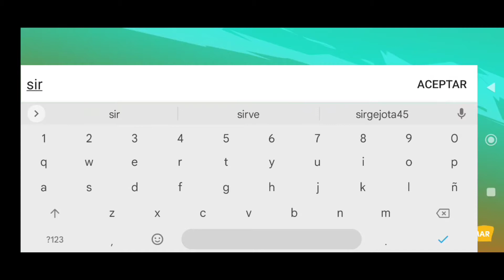!!!!ESTRENO!!! Wild arena survivors.Nuevo Battle Royale GAMEPLAY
¡Wild Arena Survivors está ya disponible en iOS y Android!
¡Únete a la battle royale más salvaje! ¡Escoge tu superviviente y libra frenéticas batallas con 40 jugadores en un mismo mapa! Explora una isla exótica en busca de recursos para hacerte más fuerte, defiéndete de los animales salvajes ¡y enfréntate a otros jugadores hasta ganar!